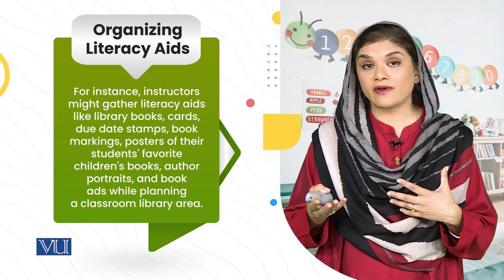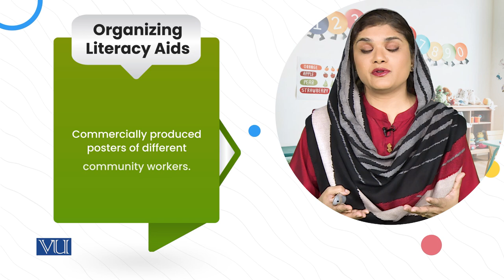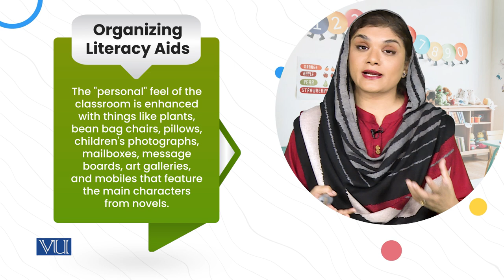c. Authenticating: Effective Design Concepts (b) | Literature & Educational Games | ECE203_Topic139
Topic139: Scheming Supportive Literacy Classrooms for Young Children,
Strategies for Provisioning Literacy Classrooms,
c. Authenticating - Effective Design Concepts (b),
By Dr. Shaista Syeda